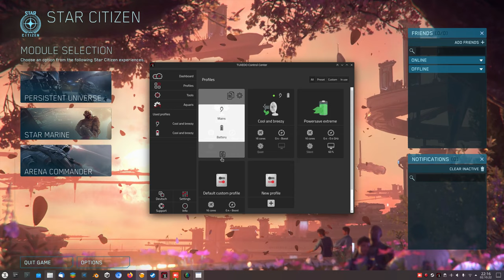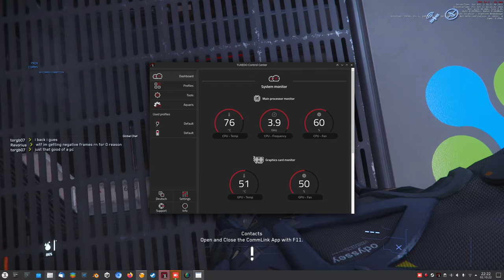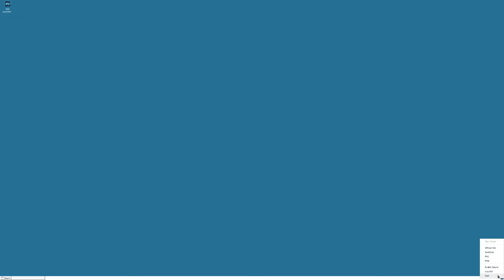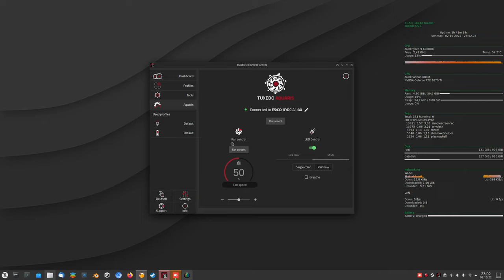[Linux 5.15-tuxedo][2k]Star Citizen RTX 3070Ti mobile and Ryzen 9 6900HX watercooled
SC tested on the 3070Ti, with 25 - 45 fps it shows the performance to be expected.

There is first time shader stutter.

Sadly there is no Mangohud in the video, still have issues with that and getting SC to run on the nvidia at all.

The laptop is actually watercooled, what is pretty great for silence and performance.

Laptop:
Tuxedo Stellaris 15 gen4
Tuxedo OS 1
R9 6900HX
RTX 3070Ti
32 GB RAM 4800 Mhz